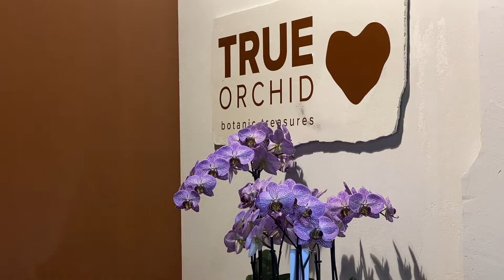Kweek van de Streek (WOS): Sion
Een film van Sion in De Lier, in opdracht van WOS Media. Een aflevering uit de serie Kweek van de Streek met films van bedrijven in de regio Westland/Midden Delfland.